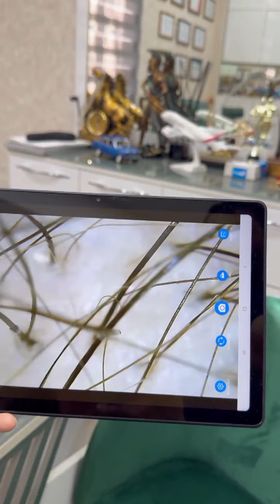Qizlarni dardiga davo topdim 😃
Videolarimiz sizga yoqgan bo`lsa LIKE bosib, izohlarda fikringizni qoldiring va albatta kanalimizga A`ZO bo`ling! Bu biz uchun kattagina motivatsiya bo`ladi pechenkalarim ❤️